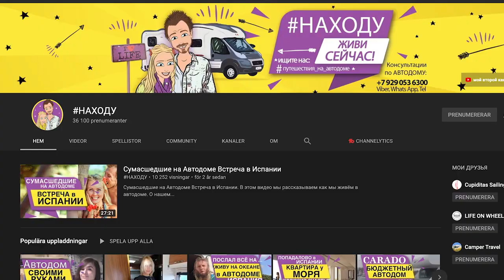🇸🇪 Поездка на Автодоме по Швеции в Карантин VLOG 2020